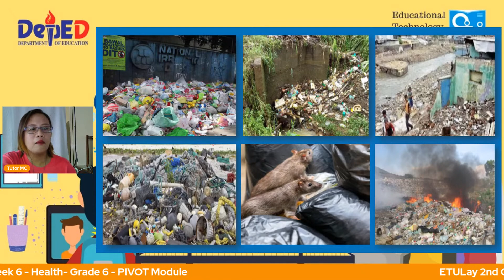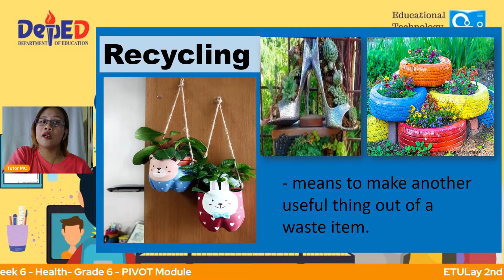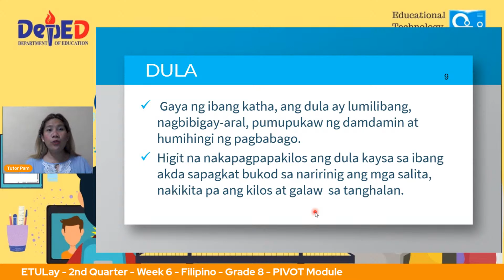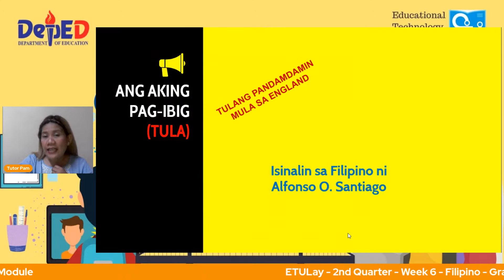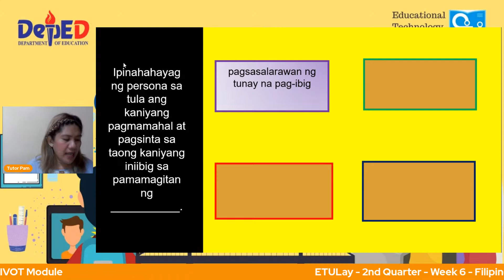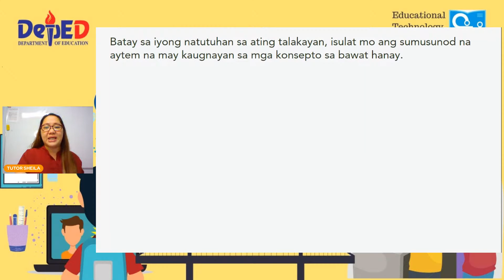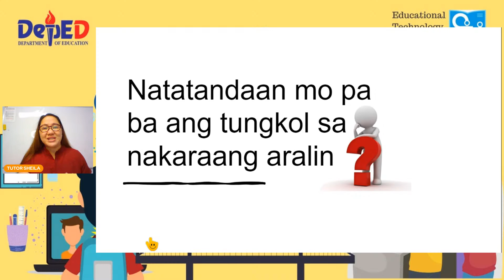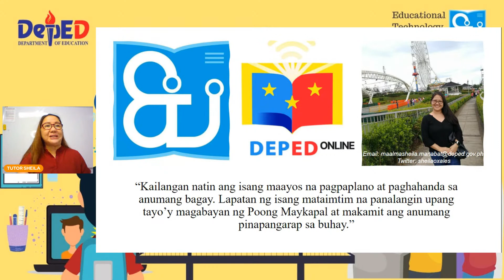ETULay - Week 6 - Wednesday - Afternoon Session D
PIVOT Module
Health 6
Filipino 8
Filipino 10
SHS - Pagbasa at Pagsusuri ng Iba't ibang Teksto Tungo sa Pananaliksik
SHS - Filipino sa Piling Larangan